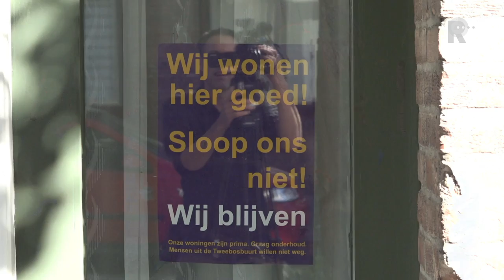De Tweebosbuurt is een bijzonder en sociaal deel van de Rotterdamse Afrikaanderwijk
Tijdens haar buurtonderzoek waant ze zich soms in de tv-serie &apos;Toen was geluk heel gewoon&apos;. Nel ten Boden spreekt met veel inwoners van de Rotterdamse Tweebosbuurt. De wijk op Zuid staat op de nominatie voor sloop, maar Ten Boden noemt de straatjes té sociaal om zomaar tot de grond af te breken.In het oostelijke deel van de Afrikaanderwijk staan 600 woningen om te worden gesloopt en herbouwd. De nieuwe woningen worden groter, maar wel minder in aantal. Alle bewoners krijgen de kans om met urgentieverklaring elders te gaan wonen. Bij sommige bewoners bestaat de vrees dat ze niks in de buurt kunnen vinden of dat een nieuwe woning veel duurder wordt.Ten Boden en Redouane Ouloud maken momenteel een karakterschets van de buurt. &quot;Er komen oude sociale structuren naar voren. Vooral mensen die hier al veertig, vijftig jaar wonen hebben een patroon ontwikkeld van elkaar helpen.&quot; Ze noemt als voorbeeld een 84-jarige Hollandse dame die geregeld hulp krijgt van het gezin met Marokkaanse achtergrond naast haar.&quot;Of neem het portiek van Redouane woont. Daar woont een Nederlandse man met een Oegandese vrouw. Er is ook een Turks en Marokkaans gezin. Die kinderen spelen allemaal met elkaar.&quot; Ouloud vult aan: &quot;Het gaat hier buiten de hokjes.&quot;Zo was er ook het geval van de psychiatrisch patiënt in de buurt die regelmatig voor overlast zorgt. &quot;Toen de brandweer in de straat stond, was men bezorgd om hem.&quot;De Tweebosbuurt heeft niet altijd een goed imago en de huizen zijn vaak versleten. Ten Boden en Ouloud claimen dat het sociale deel uit hun onderzoek ook moet worden meegenomen in het besluit voor de nieuwbouw. Dat wordt in november genomen door de Rotterdamse gemeenteraad.Ten Boden wil geen onderdeel zijn van de huidige campagne tegen de sloopplannen. Ouloud is echter duidelijk: &quot;Renoveren, maar alles op zijn plek laten. Of ons een goede en betaalbare keuze binnen de wijk geven. Een 4-kamer appartement zoals ik nu heb kan ik alleen vinden in Hoogvliet of Hoek van Holland en ik wil hier blijven.&quot;